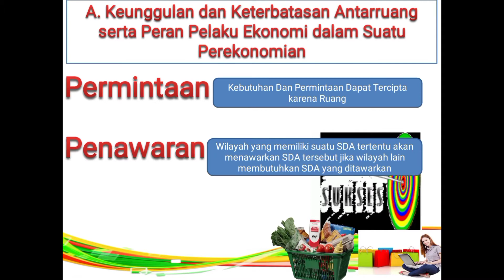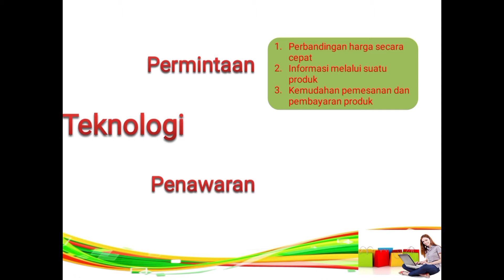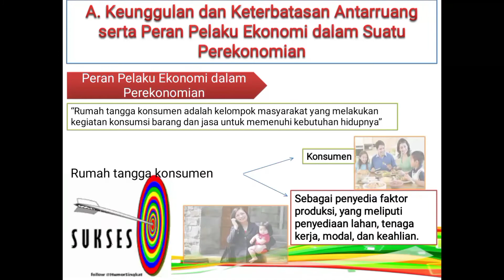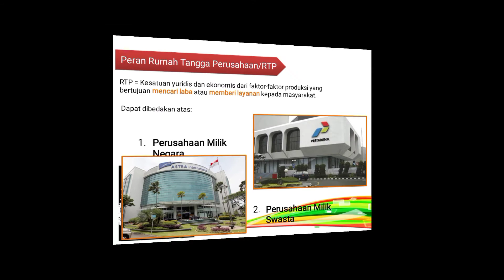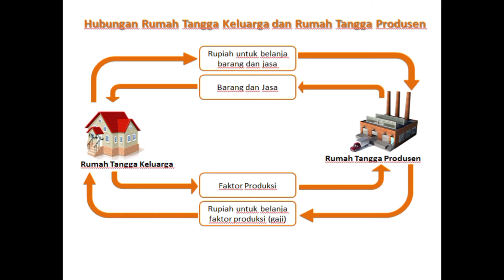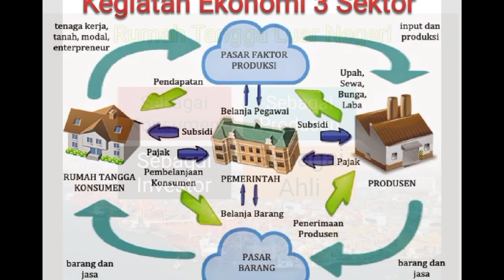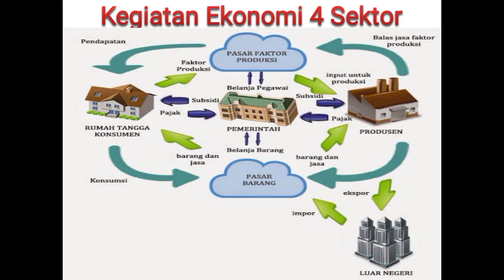4_ 5_ IPS; Peran Pelaku Ekonomi Dalam Perekonomian Kelas 8